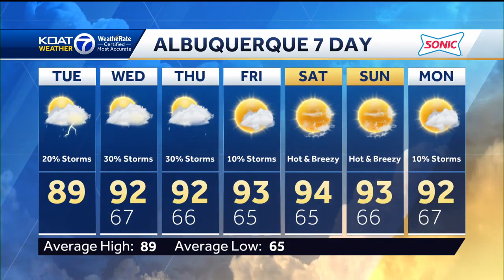Warmer temps today with monsoon storms favoring western and northern New Mexico